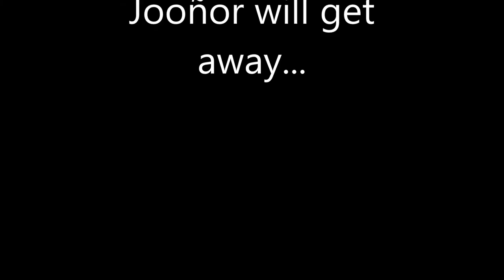Final Draft of the Crucible Cookie Trailer thing...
Last version of this project. This time with music! Shoutout to Queen for the Flash Gordon theme song and whoever made the song that they use in the beginning of It's Always Sunny in Philadelphia. Great show, highly recommended. It gets better as it goes on, Season 1 wasn't great though.